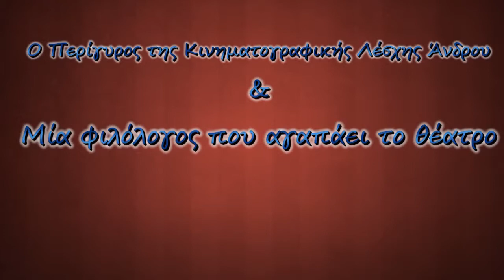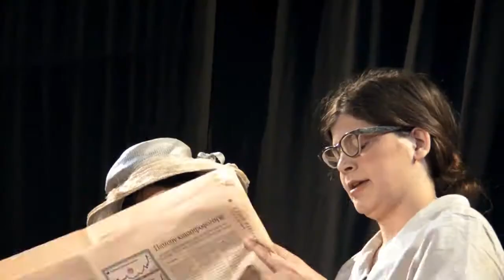Μία φιλόλογος στην Άνδρο που αγαπάει το θέατρο 2010